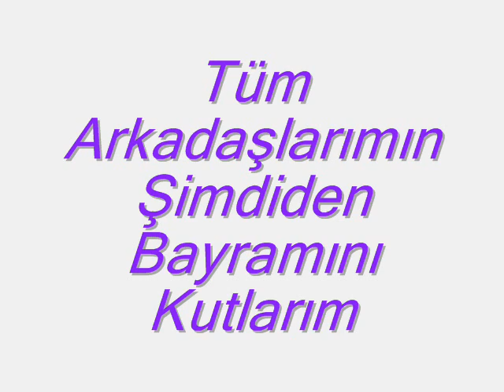acarlar çamlıcada iftarda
çok güzel bir gündü,,